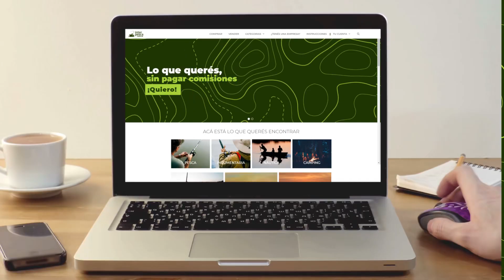RÍO PARAGUAY PARAISO DE PACUES Y BOGAS.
En esta jornada el río Paraguay nuevamente nos sorprendió. Muchísimos piques de bogas y pacúes. Fuimos 4 equipos este fin de semana a buscar esos bichitos tan esquivos y los encontramos en todas y cada unas de las barrancas de nuestro hermoso Río Paraguay en la zona del Riacho Ramírez.
Para más información, visita nuestra página web Dale like al video si fue de tu agrado, compártelo, suscribite a nuestro canal y dale a la campanita para recibir todas las novedades.